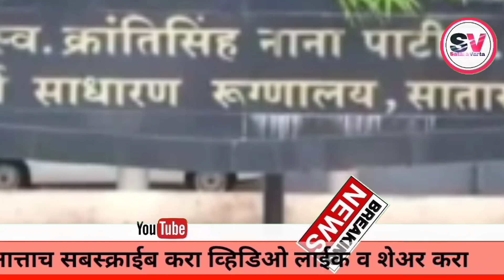सातारा जिल्ह्यातील कोरोना व्हायरस अपडेट I 3 February 2022 I Satara Varta